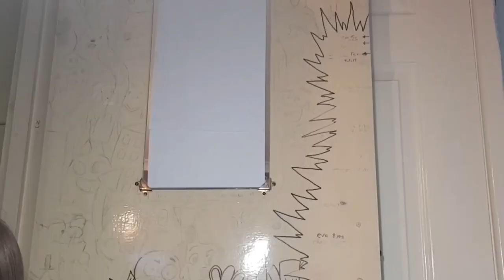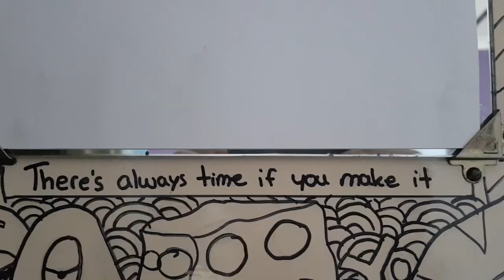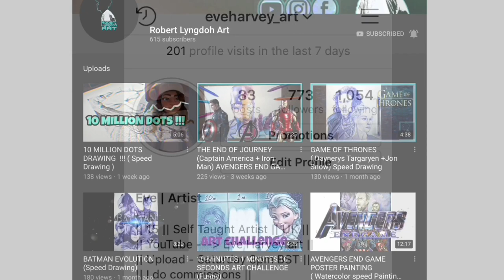Doodling on a door - challenge collab w/Robert Lyngdoh Art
I'm currently 15 years old and I'm a self taught artist from the UK. I upload every Saturday at 3:00pm (GMT)and livestream 4 times per week 7:00pm (GMT) If you have anything you want me to draw, leave a comment and it will be a future video or Instagram post.

Song:
Artist: DJ Quads

Amazing supporters:
Bait and Lure
Nina's Toy Shop
Madonna Friedman
Drawing Life